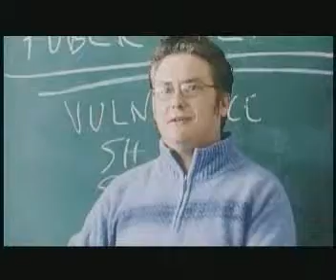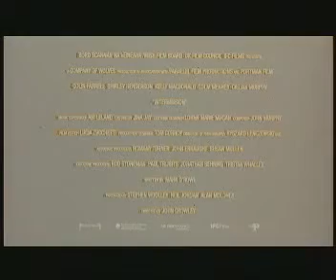Intermission - Trailer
La vita è l`ultima a morire. Una storia d’amore metropolitana che ha come protagonisti uomini e donne alla deriva...

Regia: John Crowley.  Con Colin Farrell, Colm Meaney, Kelly Macdonald, Cillian Murphy.